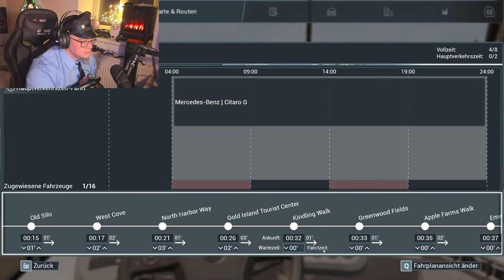Let's Play Bus Simulator 21 | SAUWETTER! | Teil 19 | Deutsch